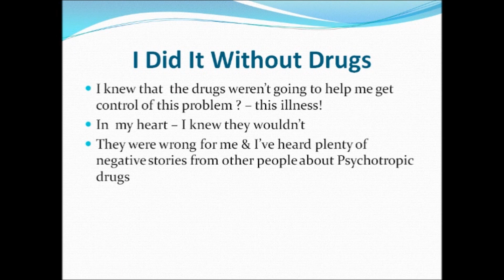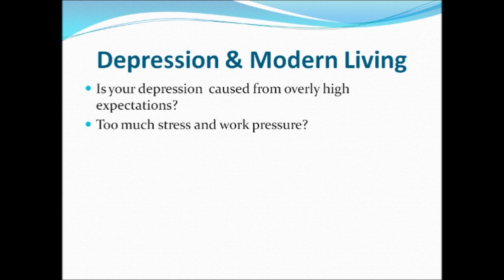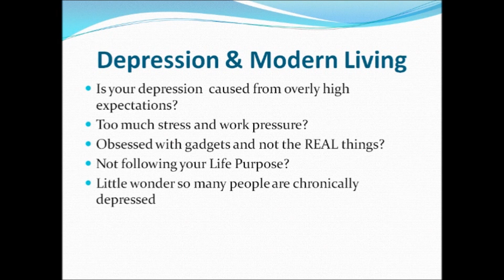Battling Depression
Battling Gepression is something that many people have to deal with & overcome during the course of their lives.  It doesn't need to be too difficult - there is help - there are the tools & techniques to enable you to overcome depression - click the above link to find out more.